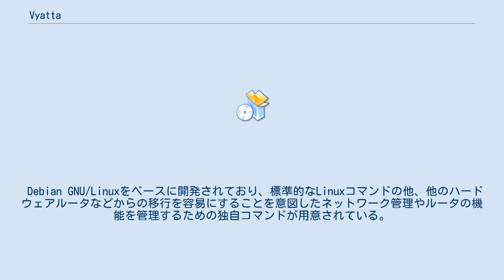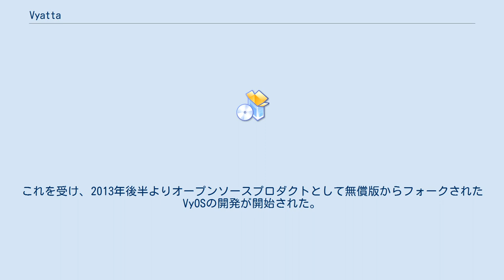Vyatta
Vyatta（ビアッタ）は、米国Vyatta社によりオープンソースで開発されていたソフトウェアルータ。
 Debian GNU/Linuxをベースに開発されており、標準的なLinuxコマンドの他、他のハードウェアルータなどからの移行を容易にすることを意図したネットワーク管理やルータの機能を管理するための独自コマンドが用意されている。
 XenやVMwareなどの仮想環境上のゲストOSとしても動作させることが可能。
また、それらのためのイメージも配布されていた。
 有償ライセンスの Vyatta Subscription EditionとVyatta Plus subscription serviceと、無償で利用可能なVyatta Coreが用意されている。
なお、無償版のダウンロードは2006年3月より開始された。
 2012年11月5日、ハードウェアベンダのブロケード コミュニケーションズ システムズは、Vyattaの買収を発表した。
買収時点ではオープンソースとしてサポートは引き続き続行されるとされていたが、その後、ブロケード社はVyatta Core Editionの開発中止を決定した。
これを受け、2013年後半よりオープンソースプロダクトとして無償版からフォークされたVyOSの開発が開始された。
 2017年6月2日、AT&Tがブロケード社からVyattaの資産を買収した。